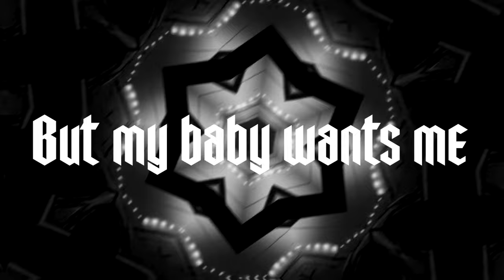Jebroer & Eva Simons - Bad Boy (RAMBAM Hardstyle Remix)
After the successful international release of Jebroer and Eva Simons 'Bad Boy', the two superstars thought it was time to add a new dimension to the track by releasing several remixes! The Bad Boy remixes are created by several top producers who have each created a unique version of the track in a different genre.

Mitchell (former member of LNY TNZ, now goes under the new alias RAMBAM BEATS) created a hardstyle remix of Bad Boy. The remix was played by Jebroer many times during his performances, which led to great highlights and many requests to release the remix.

Copyright: 2022 ROQ 'N Rolla Music BV.